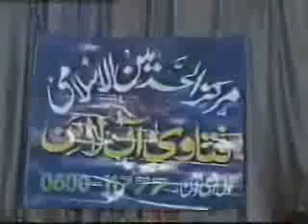Fatawa Online.2004.Roza 2 Part 8.flv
Deeni,Rohani,Mashi,Masharti,Talak,Nakah,Meras our deegar masil ka hal k liya connact MIAN TAHIR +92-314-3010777 Markaz Al-Harmain Al-Islami,Faisalabad,Pakistan.